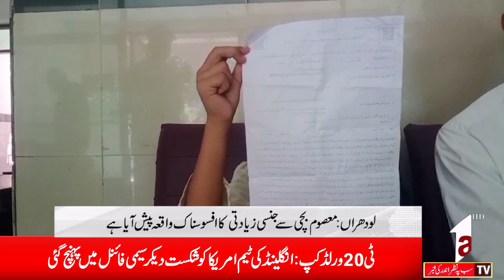Regional News || A1TV || 24 JUNE 2024